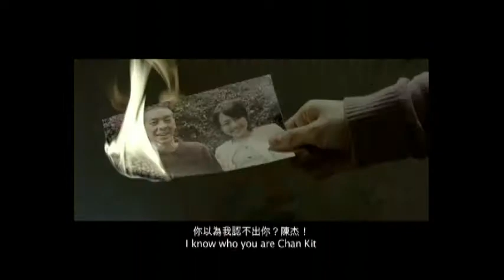Sora aoi trailer